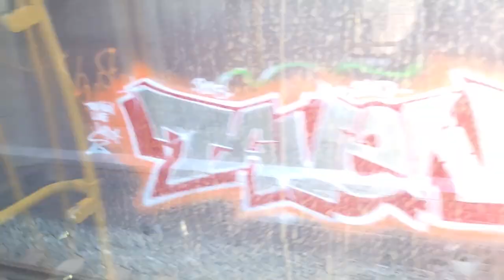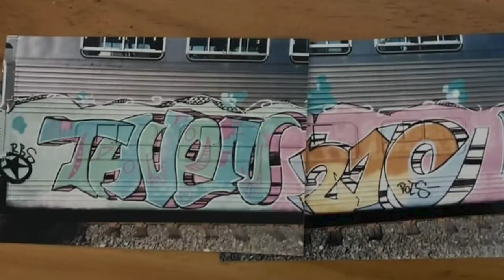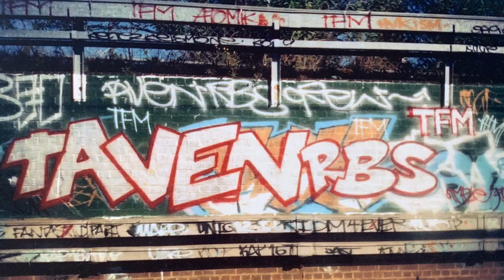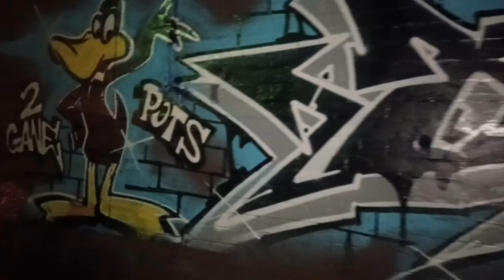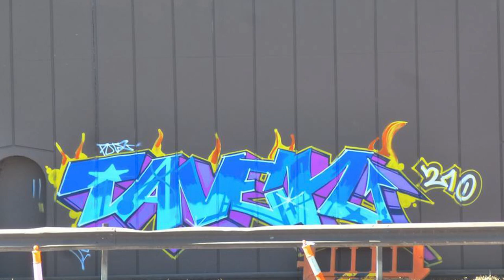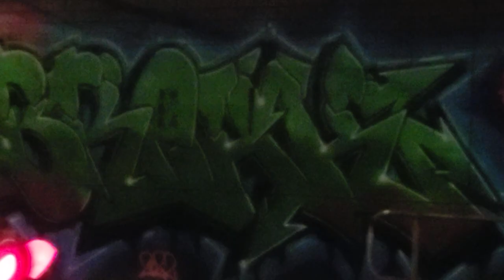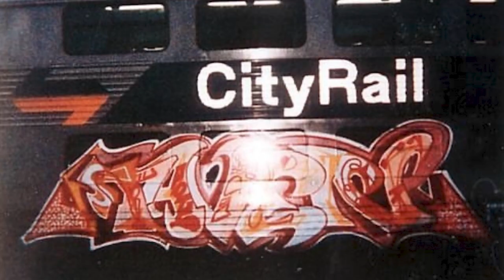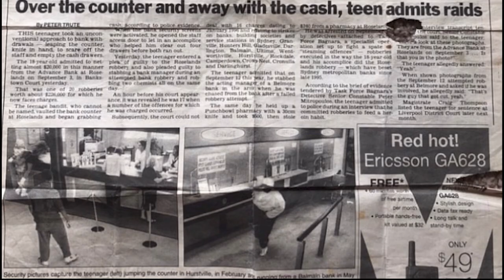TAVEN 210 SYDNEY GRAFFITI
Edited By Skate_Blunt